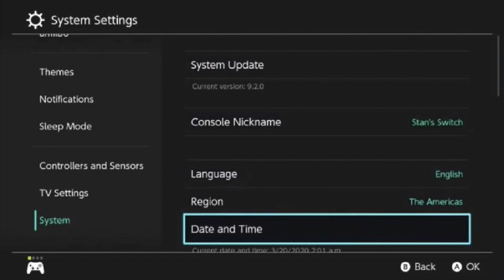Animal Crossing New Horizons Review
In this video Tim reviews the most recent instalment in the Animal Crossing series. Welcome to the first game review on the channel.